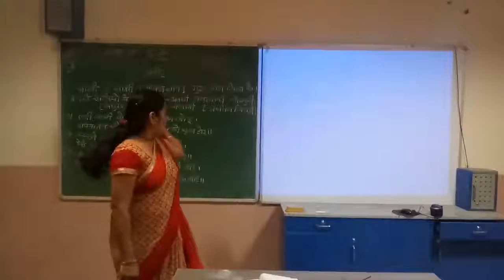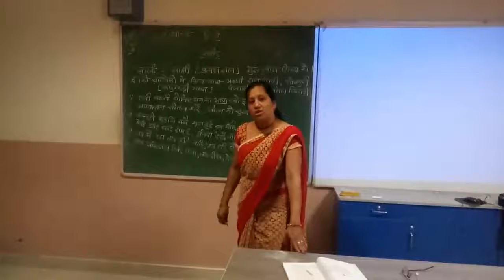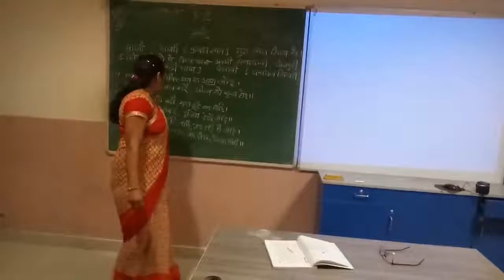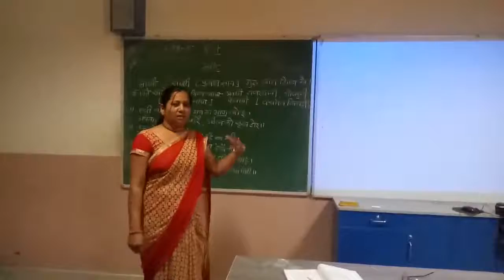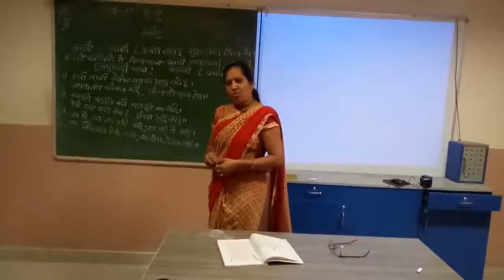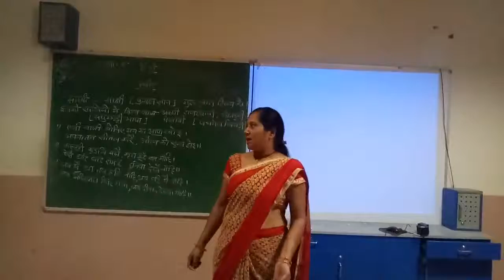VSPK International School, Jaipur, X,Kabir ke Sakhi, date 20.3.2020